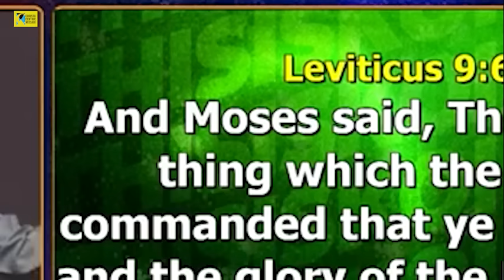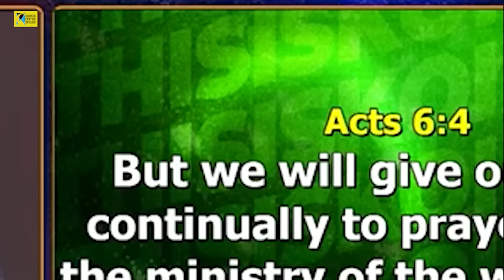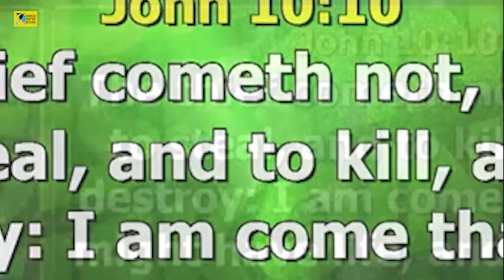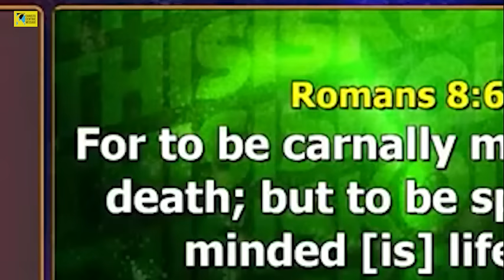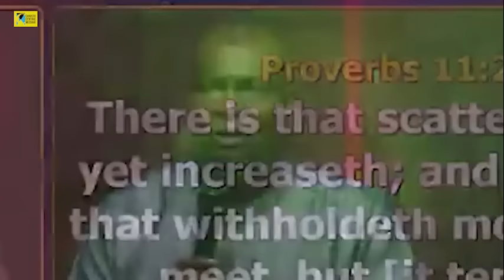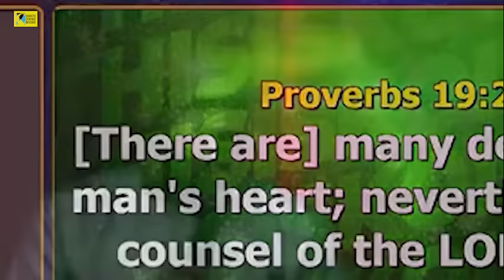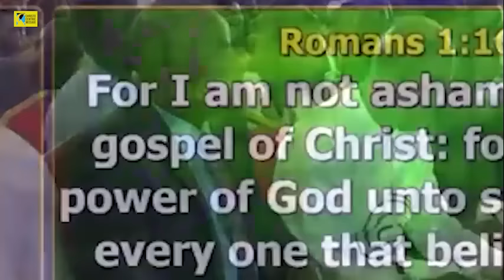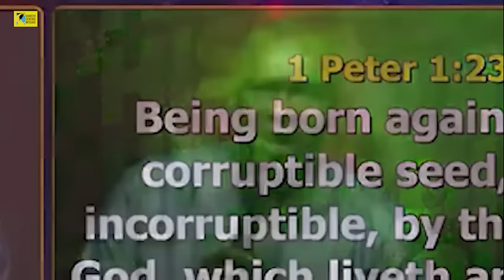5 PROPHETIC INSTRUCTIONS FROM THE LORD TO OBEY BEFORE 2024 - APOSTLE JOSHUA SELMAN